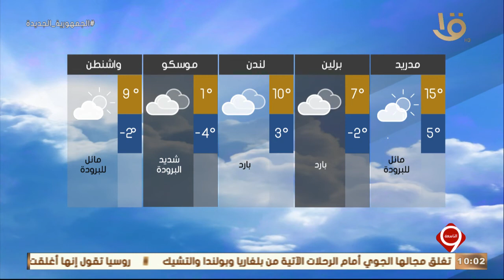نشرة التاسعة| بيان بدرجات الحرارة المتوقعة غدا